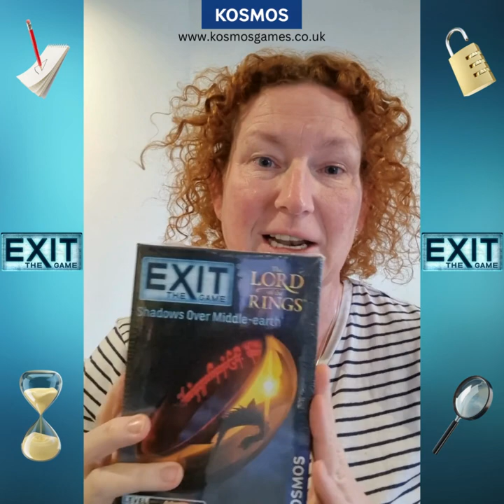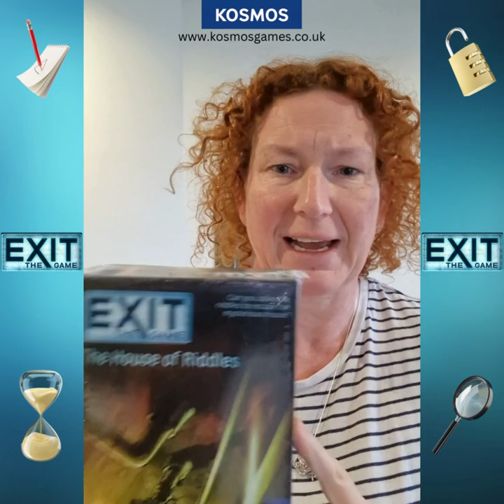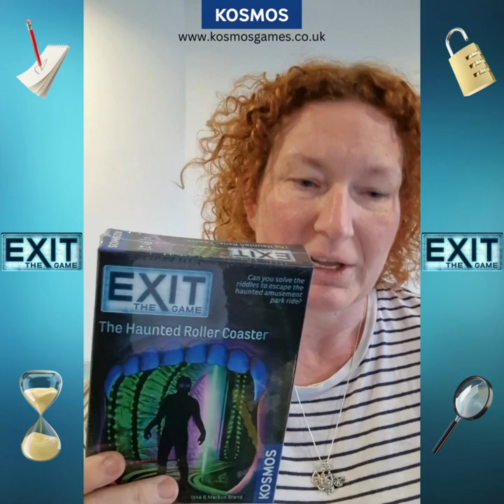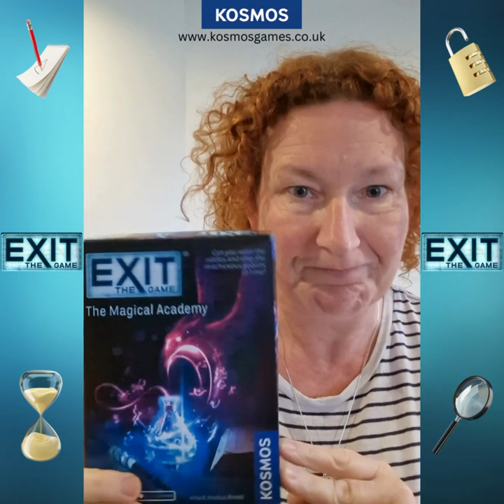Exit Novice Range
Our Exit range expands every year and we would hate you to miss out on any new games! Here is a quick guide to our Novice level Exit games.
Have you played them all?